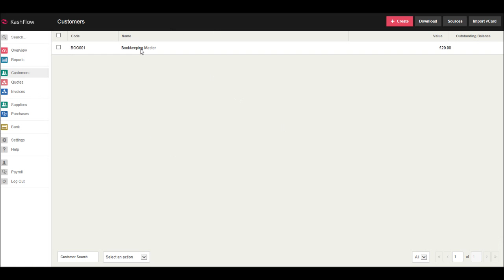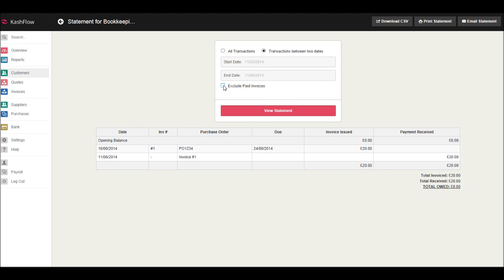KashFlow Training 4# - Customer Statements and Sales Invoices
How to view and print customer statements and invoices